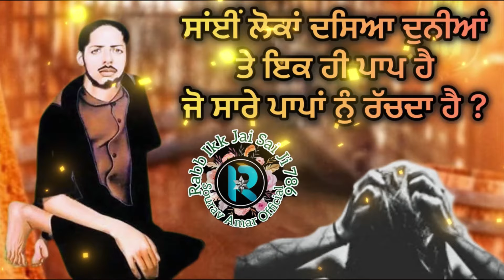ਸਾਂਈਂ ਲੋਕ ਦਸਿਆਂ ਇਸ ਦੁਨੀਆਂ ਤੇ ਇਕ ਹੀ ਪਾਪ ਹੈ ਜੋ ਸਾਰੇ ਪਾਪ ਦਾ ਕਾਰਨ ਹੈ ?